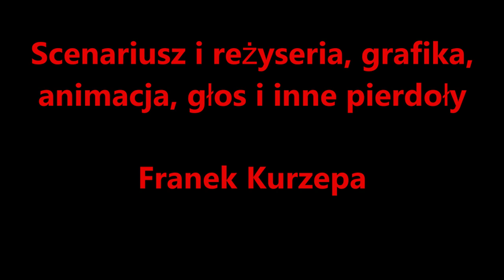Błażej Fachowiec odc. 8 Dziwniejsze rzeczy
Błażej Fachowiec sezon 1 odcinek 8 Dziwniejsze rzeczy